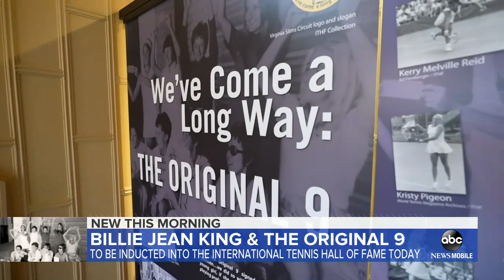Trailblazing tennis star inducted to the Hall of Fame l GMA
Billie Jean King, who challenged the pay disparity between men and women in tennis, will be inducted into the International Tennis Hall of Fame this year.